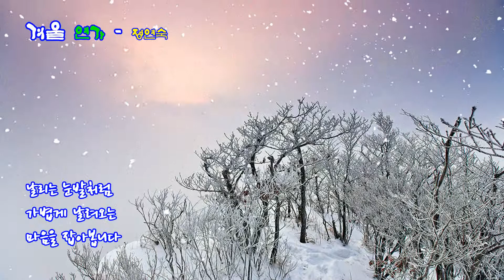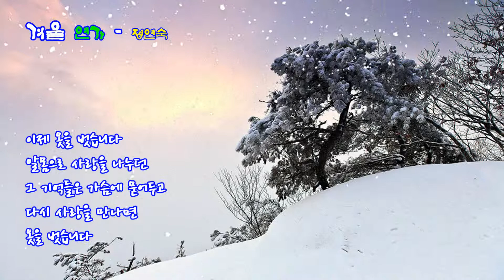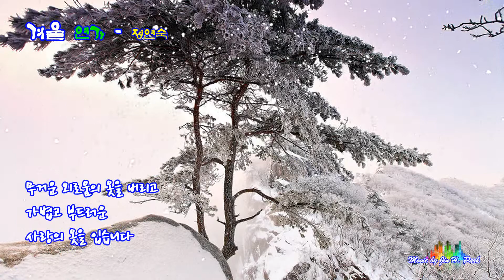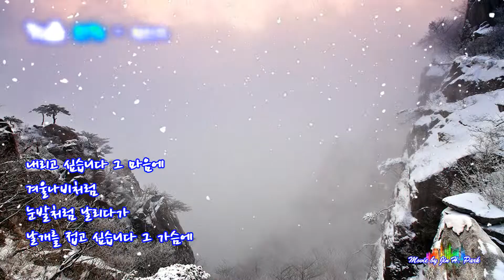겨울 연가 정연숙